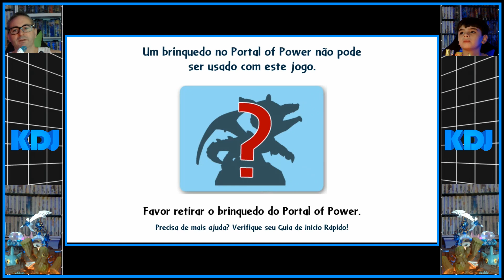Skylanders Giants #2 - Ilhas Lixão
Esse game da ActiviVision publicado em 2012 têm um sistema de Portal em que a Figura de Ação entra em ação dentro do games. Capítulo 2 - Ilhas Lixão.